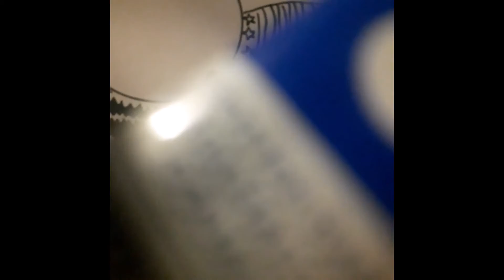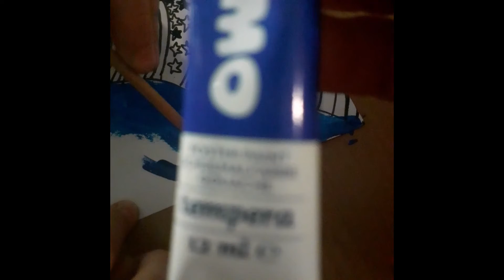Arte ottica PARTE 1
Purtroppo ho deciso che è la prima e l'utima parte.😶